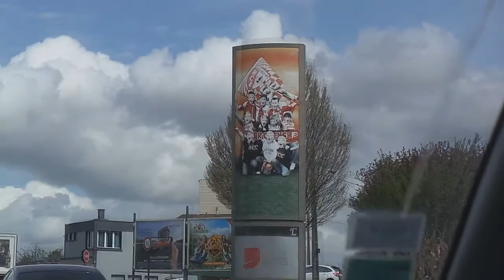TOUR DES STADES #1 / EPISODE.1 LENS-BREST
Yo tout le monde! Nouvelle série de vidéo qui consiste a faire le tour de plusieurs stades. Cette épisode et le première épisode a Lens et il risque de y en avoir quelques uns a Lens! J’espère que vous apprécierai! Laissez un j'aime et commentez.